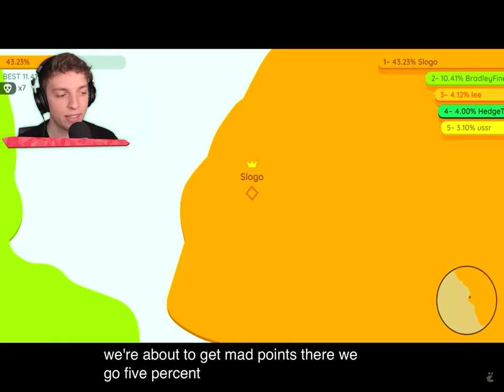Bitch Lasagna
T series ain’t nothin but a bitch lasagna